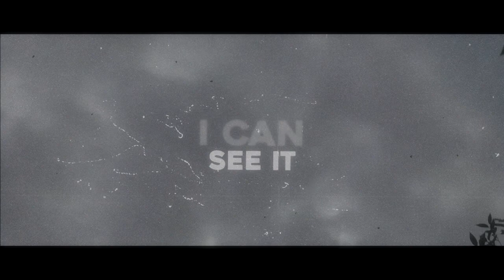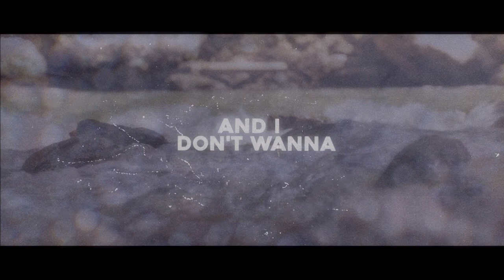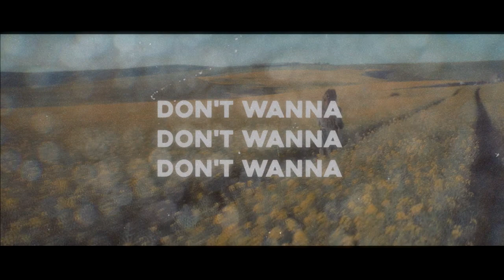Stay | Out of the Dust (Official Video)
Peace is often sudden, unexpected and overwhelming. When it finds you the instinct is to hold on and grip it tightly. However, the paradox is that it only found you because you let go.